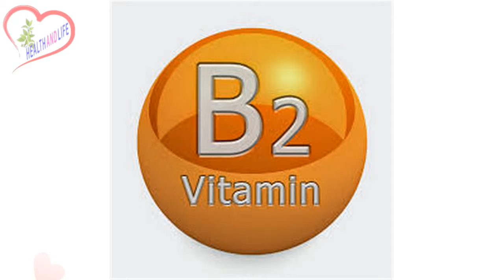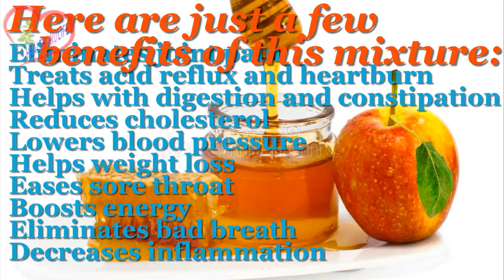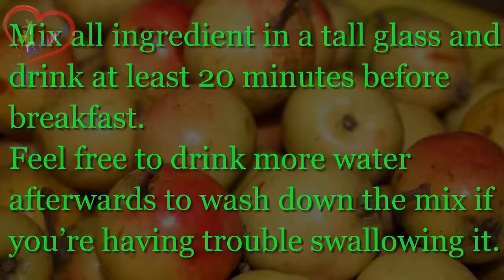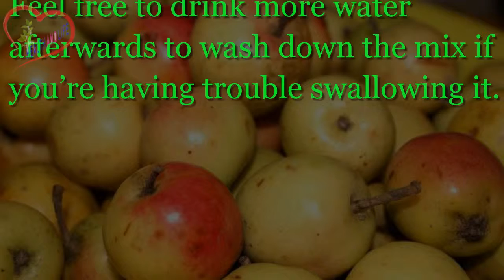What Happens When you Drink Apple Cider Vinegar And Honey Water On An Empty Stomach In The Morning…